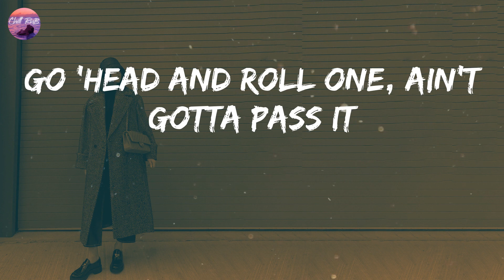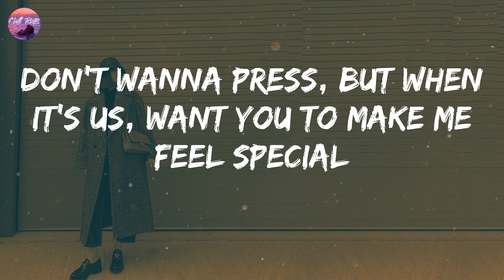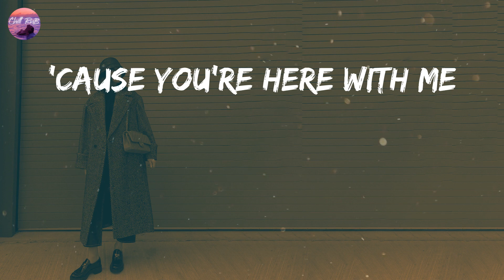Mary J. Blige - Here With Me (Lyrics) | But of course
Mary J. Blige - Here With Me (Lyrics)